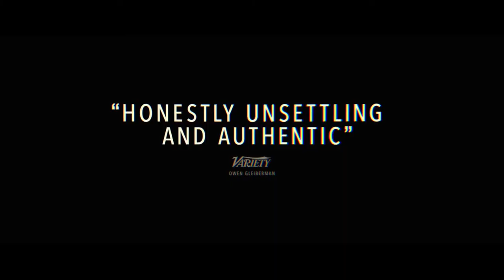Extremely Wicked, Shockingly Evil and Vile[2019] | Official Trailer #2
Want to be notified of all the latest movie trailers?

US Release Date: 2019
Starring: Lily Collins, Zac Efron, Angela Sarafyan
Directed By: Joe Berlinger
Synopsis: A chronicle of the crimes of Ted Bundy, from the perspective of his longtime girlfriend, Elizabeth Kloepfer, who refused to believe the truth about him for years.

Welcome In ReverseFlashBack World !